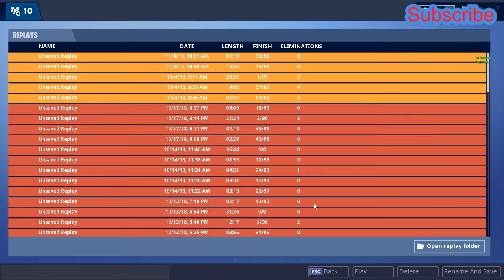A Jaw Droping Sniper Kill 1 In A Million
As I was playing fortnite with My friend superpopcorn553 I sniped some one through a hole in a wall.